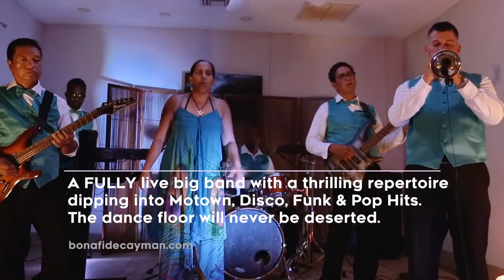Bona Fide - Cayman | Party Band | Sextet for Weddings | Corporate Gala Events | Private Parties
Bona Fide - Cayman is a local Cayman Islands live band performing fully live island-wide for public events, weddings, corporate events, private parties and even children's events.  They are easily the most versatile, fun-loving group of individuals and their ethos is to ensure that they keep a smile on your face, laughter in your soul and a twinkle in your toes ...

Genres include: Motown, jazz, disco, funk, rock, pop, party, contemporary, Caribbean (reggae, soca, calypso, ska) and more!

Download their app free on your iPhone or Android device.